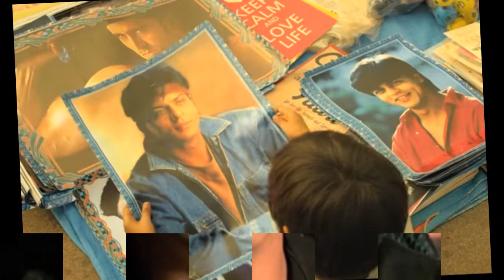Fan Box-office collection: Earns 20.5 crore on first day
Shah Rukh Khan‘s Fan has hit the theaters and got a remarkable opening at the box office along with the critical appreciation. The film has marked a whopping amount of Rs 20 crore on the first day, but failed to meet his last release Dilwale’s collection which was Rs 21 crore.